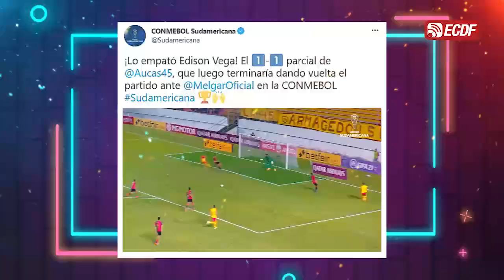AUCAS derrotó al Melgar en la Sudamericana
Los orientales consiguieron su primer triunfo en la fase de grupos de la Sudamericana